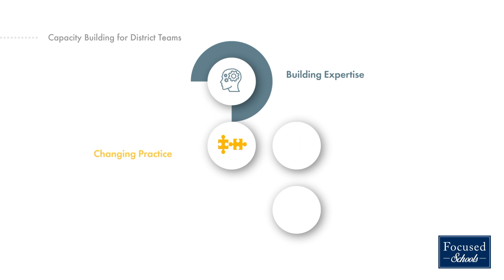Capacity Building for District Teams